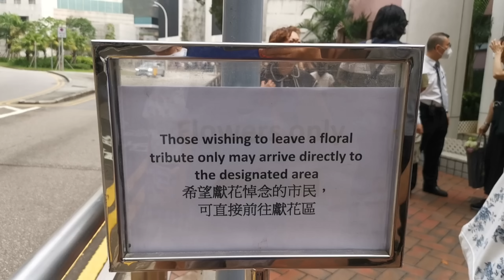英國女皇伊利沙伯二世9月8日離世，大批香港巿民前往英國駐香港總領事館弔唁。英女皇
英國女皇伊利沙伯二世9月8日離世，大批香港巿民前往英國駐香港總領事館弔唁。